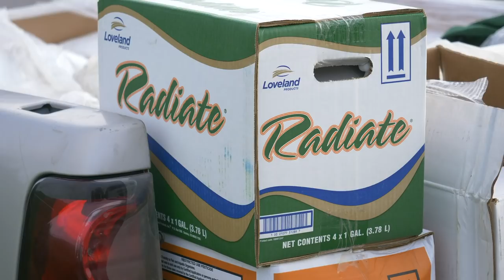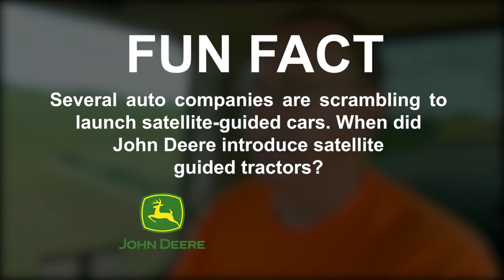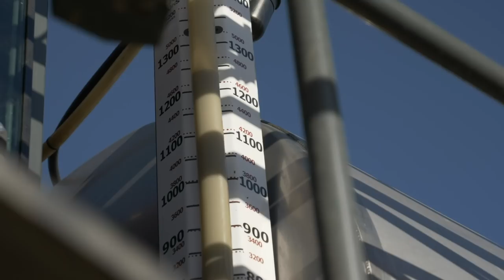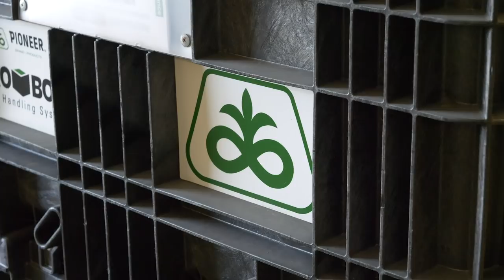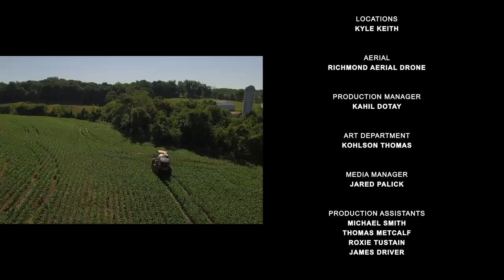Corn Warriors - 205 - Sprayer Blight - Real Farming TV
David Hula and Kevin Kalb both deal with challenges this year, but one issue that they can control is sprayer blight.